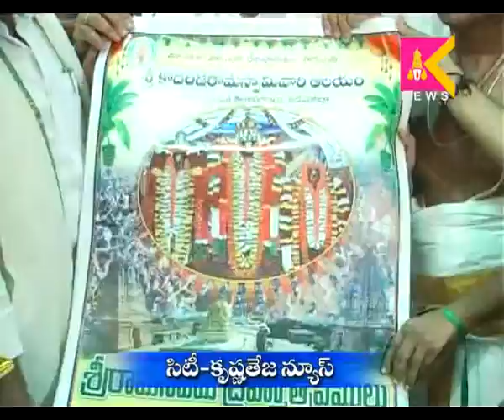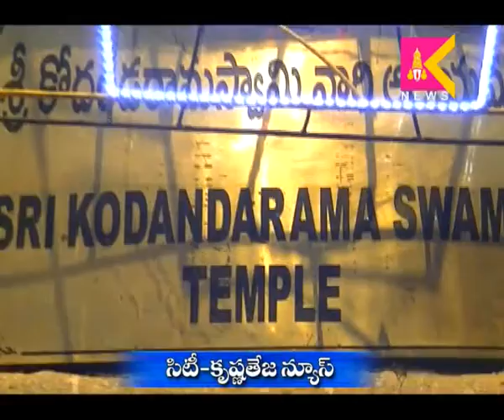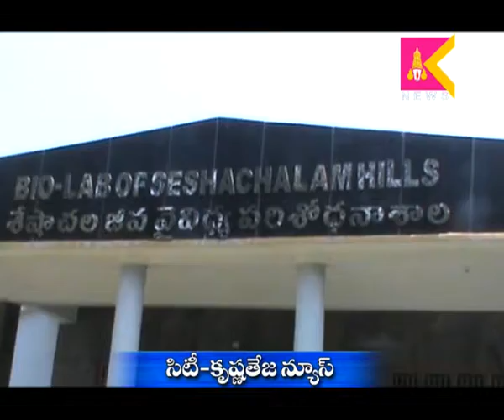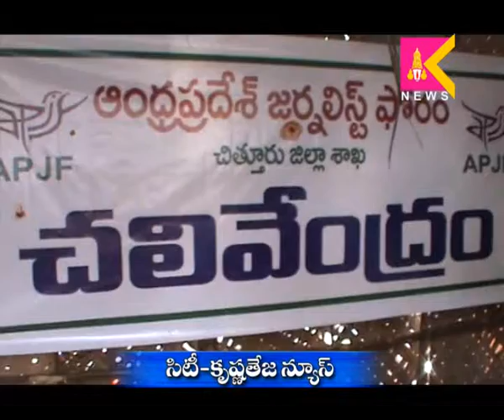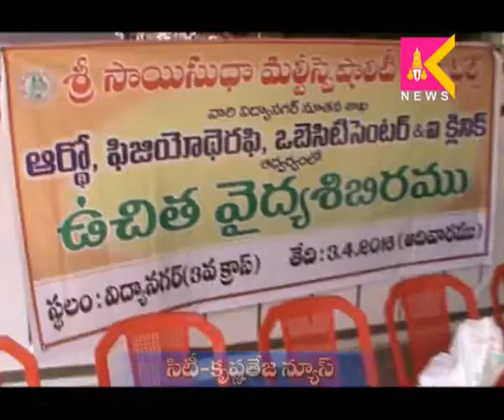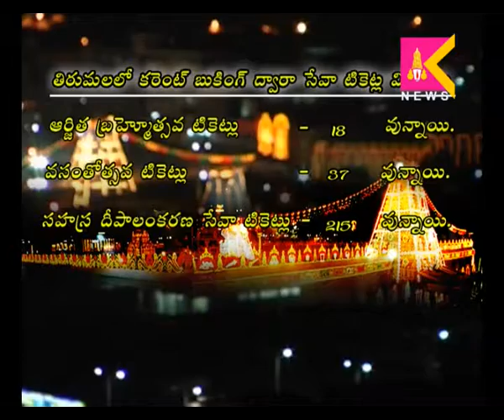3-4-16 Tirupati Siti Krishnateja News